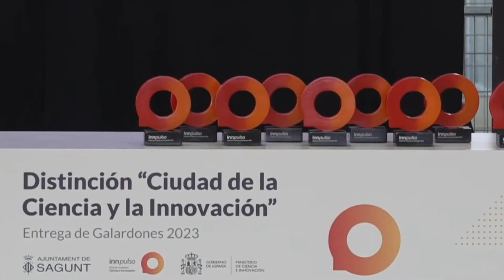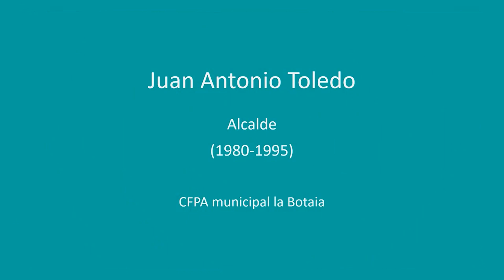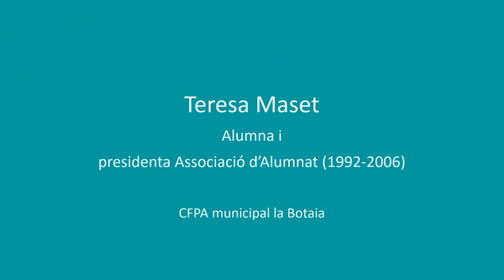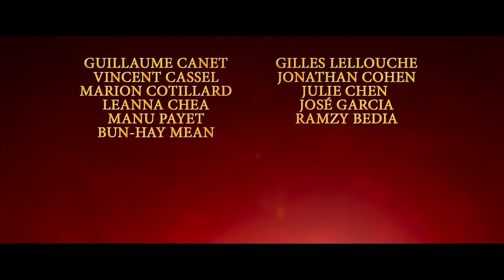Programa Tele Riba-roja 20 d'abril de 2023